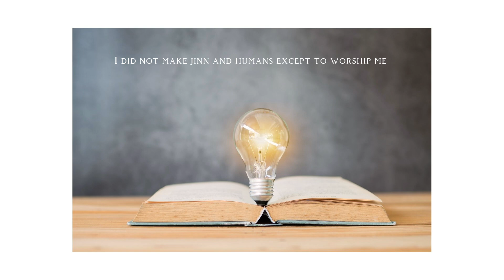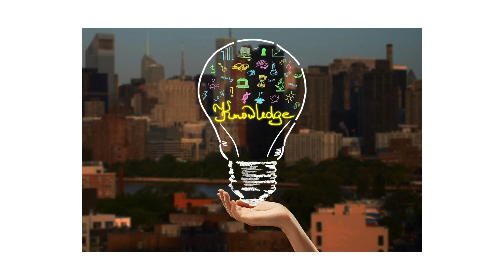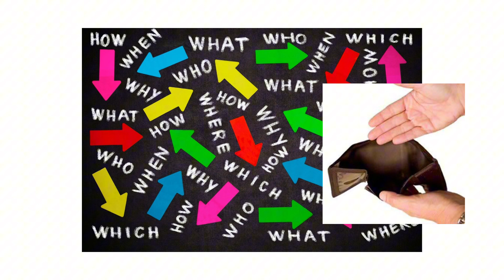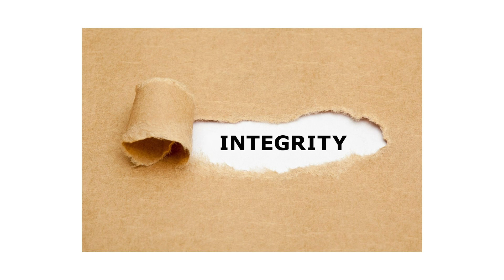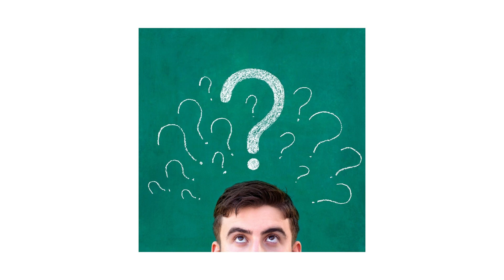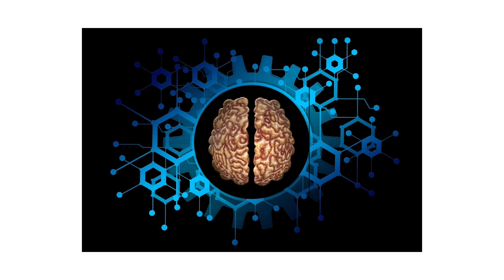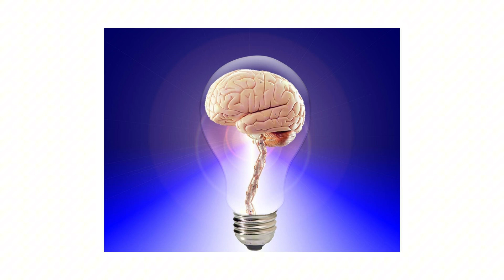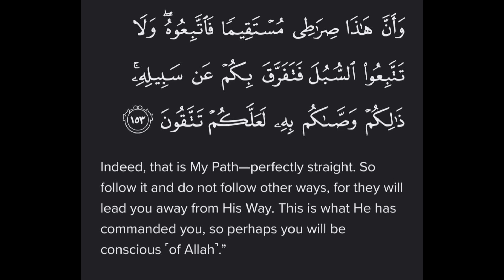Module 17-ISLAM AND DOPAMINE